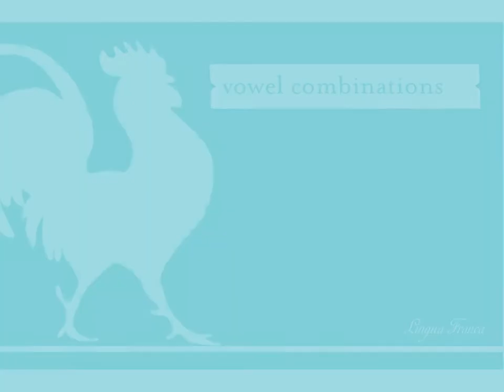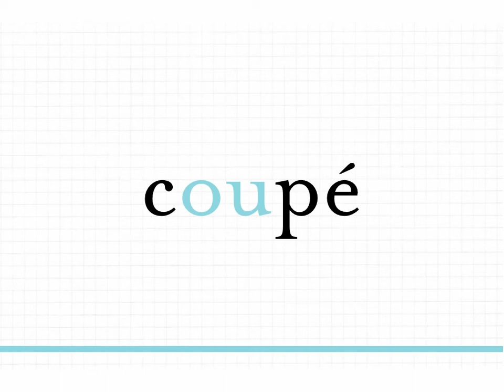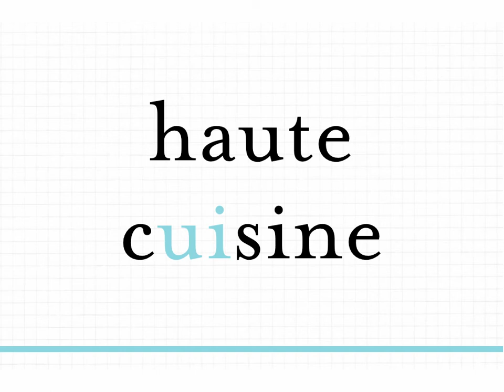How to pronounce French words used in English - Special Vowel Combinations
Did you know there are over 7 500 French words we have adopted for use in English?
Find out how to pronounce them with savoir-faire.